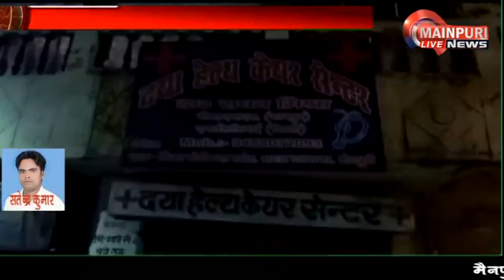डॉक्टर की लापरवाही से गयी मासूम की जान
Mainpuri Live is India's best Hindi News Channel.

मैनपुरी लाइव मेनपुरी का सर्वश्रेष्ठ हिंदी न्‍यूज चैनल है ।

मैनपुरी लाइव न्‍यूज चैनल राजनीति, मनोरंजन, बॉलीवुड, व्यापार और खेल में नवीनतम समाचारों को शामिल करता है।

Category
People & Blogs
Category
People & Blogs
Category
People & Blogs
Category
People & Blogs
Category
People & Blogs
Category
People & Blogs
Category
People
Category
People & Blogs
Category
People & Blogs
Category
People & Blogs
Category
People & Blogs
Category
People & Blogs
Category
People & Blogs
Category
People & Blogs